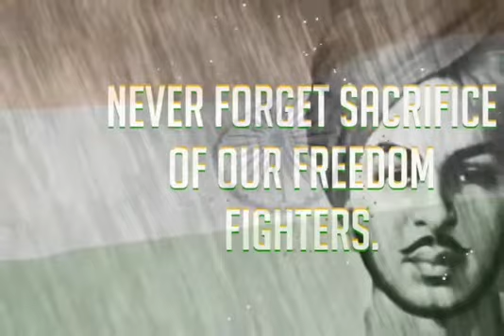INDEPENDENCE DAY - SPEECH